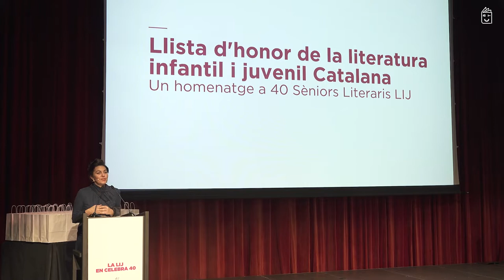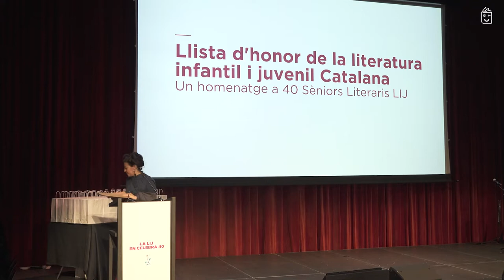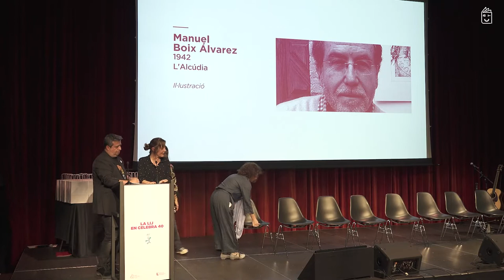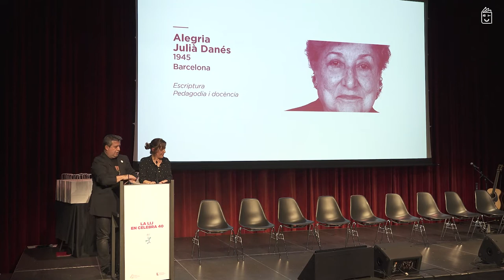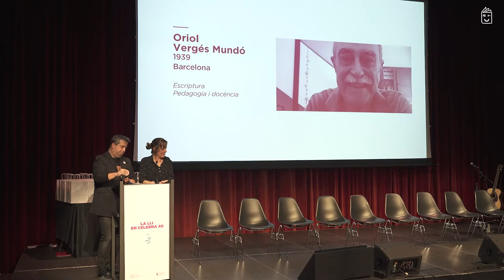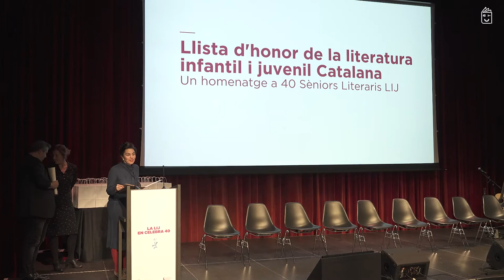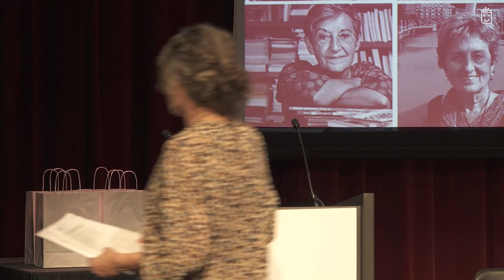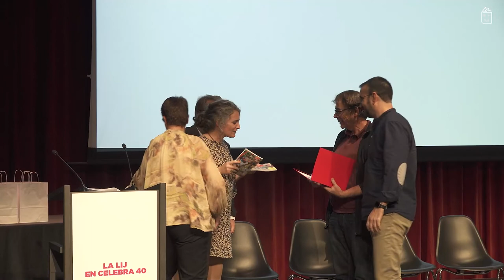La LIJ en celebra 40!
Acte de celebració del 40è aniversari de l'IBBYcat | Consell Català del LIJ i homenatge a 40 Sèniors literaris LIJ, nascuts a tot estirar el 1950.